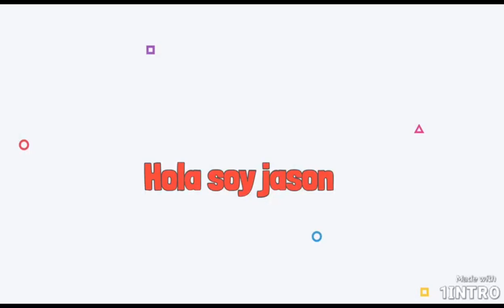YANI BARRIENTOS FOTOS EN LA ANTIGUA 🙏